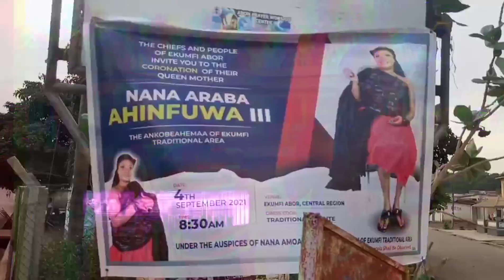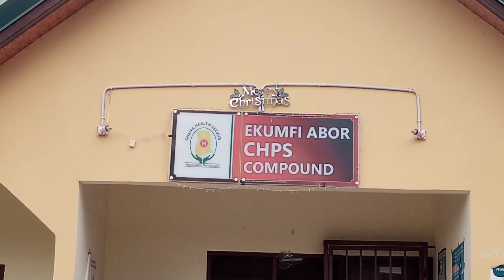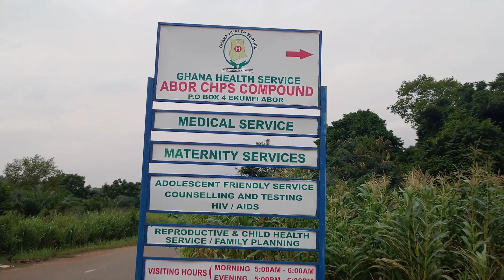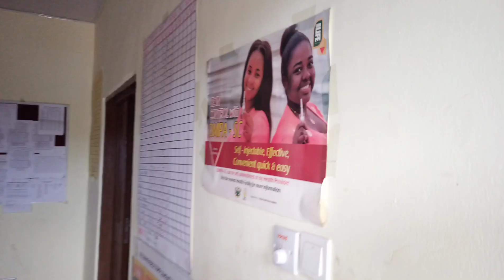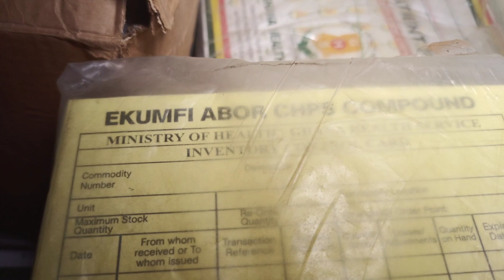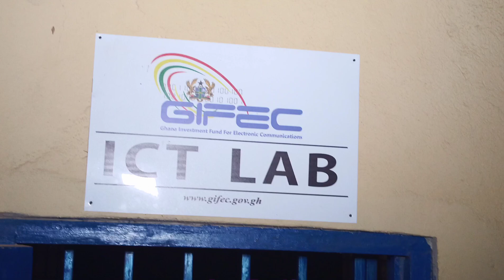EKUMFI ABOR STORY